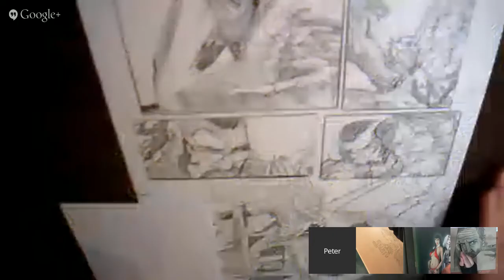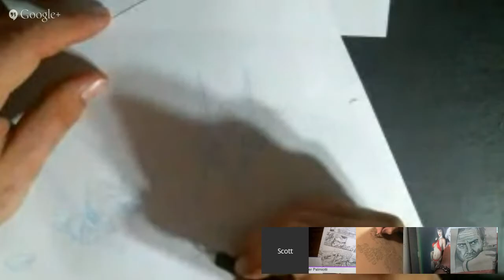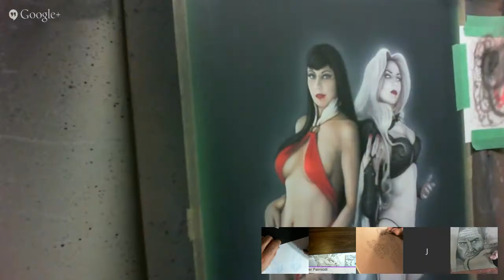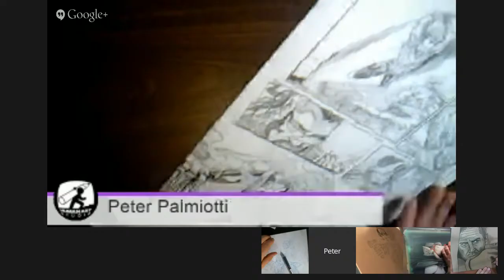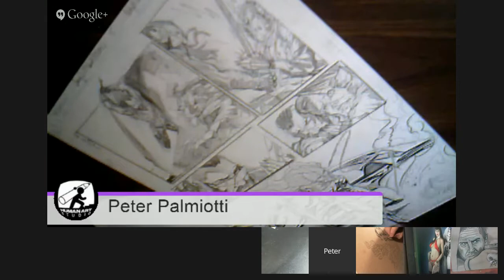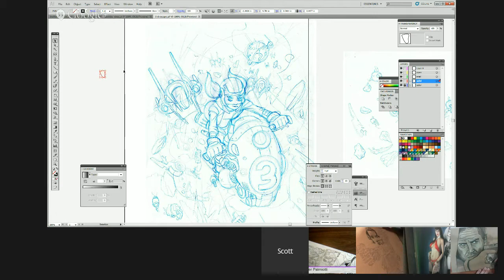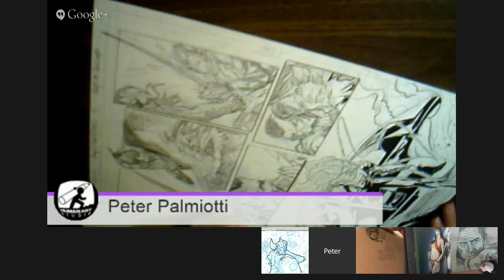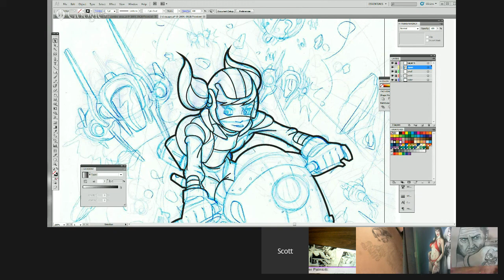Artcast #226 New Frankenstein Prints!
A daily working hangout, hosted by artist Jeff Lafferty. I chat with fellow artists about making art, selling art and everything in-between, all while creating our own art.

The working hangout starts at 8:00 am MT, Mon-thru-Fri and runs for about 2 hrs. Joining me on the show today is ...

Show Notes -

Are you getting .25¢ of value from each Artcast?

Patrons get exclusive content and videos, and are automatically entered in the monthly drawing giveaways.

Dave Gaskin
Soferia
Mike Fleming jr
Erik Rumbaugh
Tiya Tiyasirichokchai
Andrew Jones
Jonathan
Peter Palmiotti
Ambro Jordi
Vernon McGuffee
Cory Sprague
Lacy Jea
Karsten Coty-Scholl
Chris Mason
Angela
Jerry Banfield
Brad Utterstrom
Christopher Hack
Nathan Seabolt
Kevin Rayski
Nikki Jackson
Michael Olsen
Steven Hall
Jesse
Jonathan cameron
Christopher Bunting
Leandro Pezzente